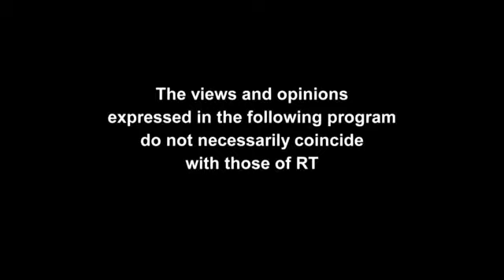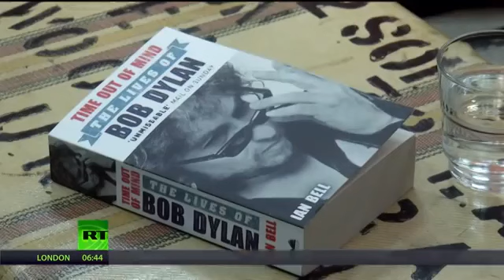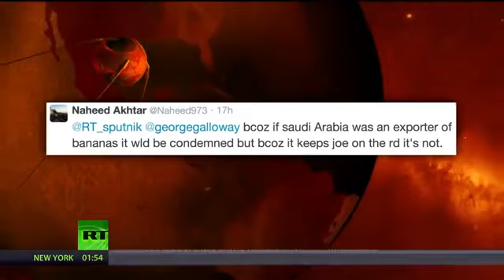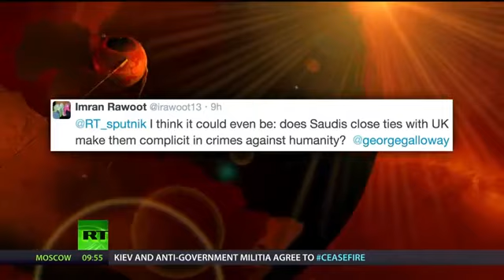SPUTNIK: Orbiting the world with George Galloway - Episode 42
George Galloway MP and Gayatri Pertiwi present Sputnik: Orbiting the world on RT. Episode 42.